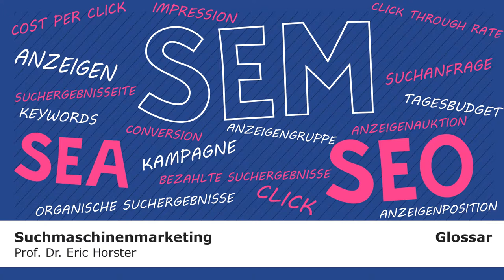Suchmaschinenmarketing - semmooc - GLOSSAR - Anzeigengruppe